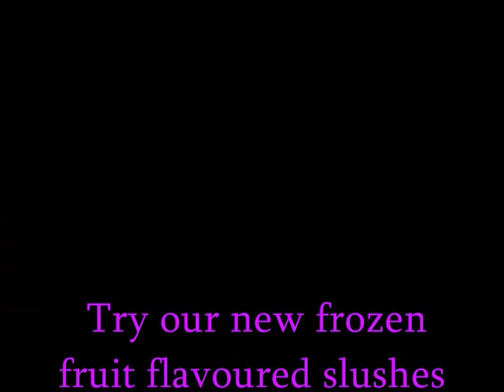sugar sugar satardays